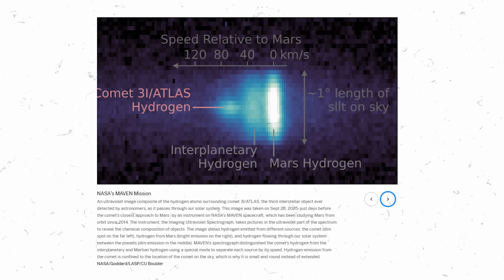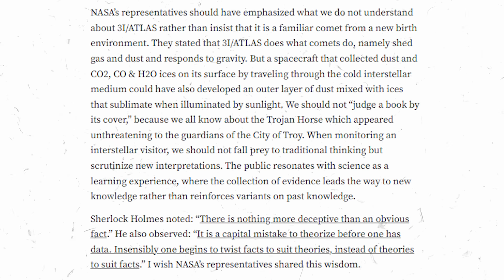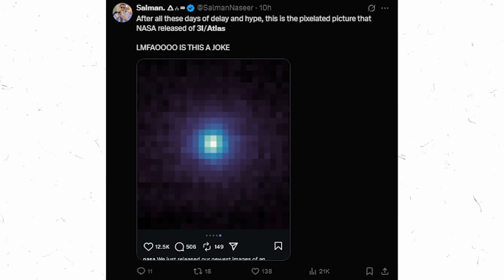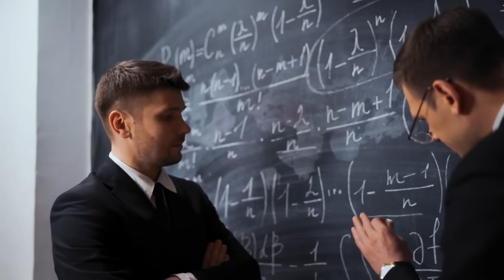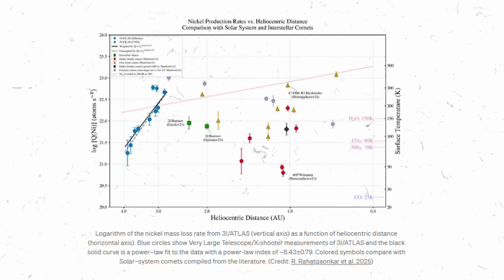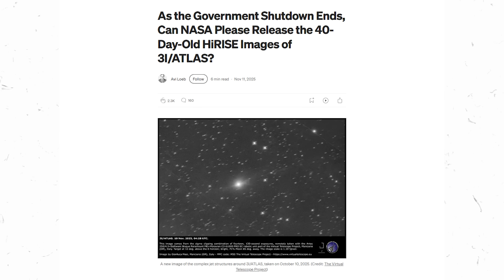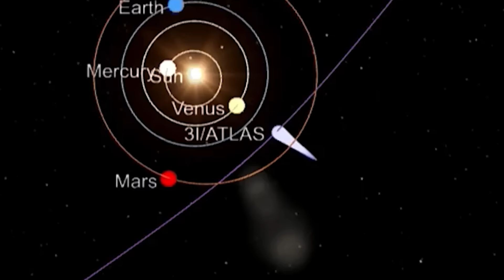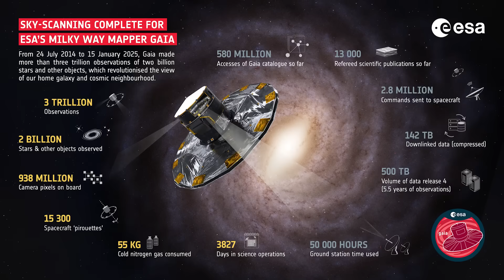BREAKING: Avi Loeb Exposes 3I/ATLAS Cover-Up - "NASA Released Recycled Data"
NASA finally released the long-awaited 3I/ATLAS images… and it’s a massive disappointment. Instead of groundbreaking new data about our third interstellar visitor, the space agency quietly reused old Hubble and Webb observations — leaving scientists and the public stunned.

Harvard astrophysicist Avi Loeb is calling it out as a cover-up, demanding real answers: Where is the new data NASA promised? Why release recycled images after months of hype?

In this video, we break down what NASA isn’t saying — and why 3I/ATLAS is now even more suspicious.